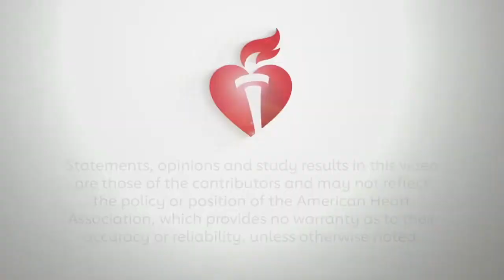Donald M. Lloyd Jones delivers The William B Kannell Memorial Lecture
Donna Arnett, PhD, MPH, past president of the American Heart Association, interviews Donald Lloyd-Jones, MD, ScM about his The William B. Kannell Memorial Award Lecture which he presented during EPI | Lifestyle 2020.